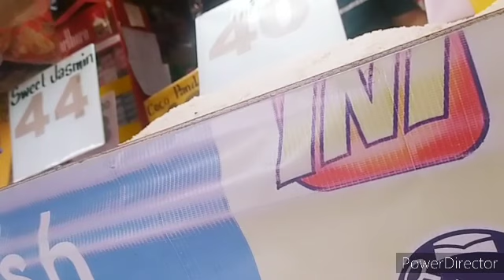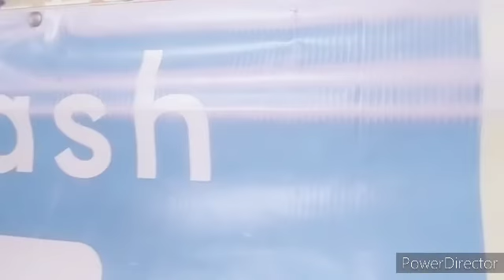OH! IT'S A RAINY DAY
Hey! What's up SeaFam?